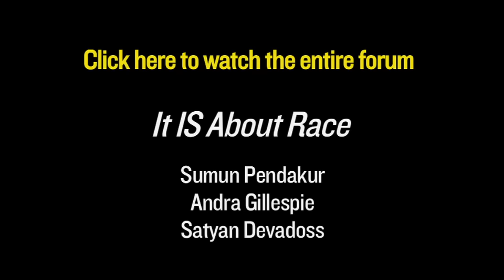Christian and atheist perspetives on racism, privilege, and sin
Prof Andra Gillespie (Emory) and Dean Sumun Pendakur (Harvey Mudd) discuss racism, privilege, and sin, at The Veritas Forum at Claremont, 2015.